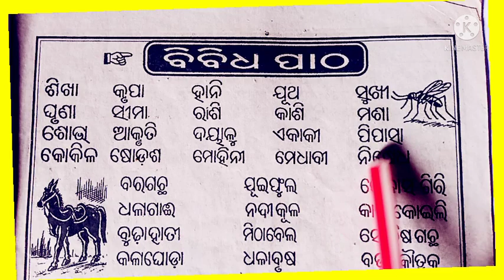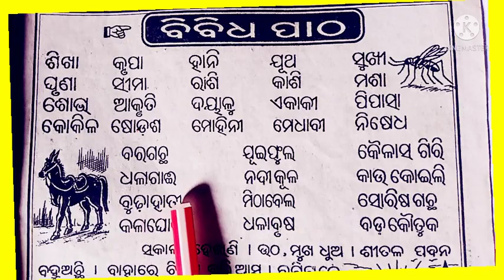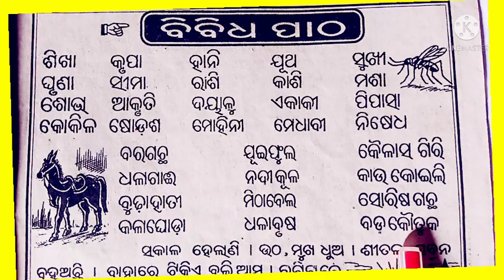ବିବିଧ ପାଠ | bibidha patha barnabodh | odia barnabodh | odia matra